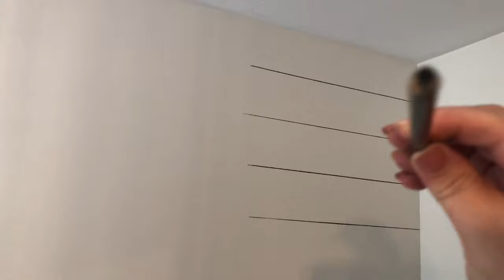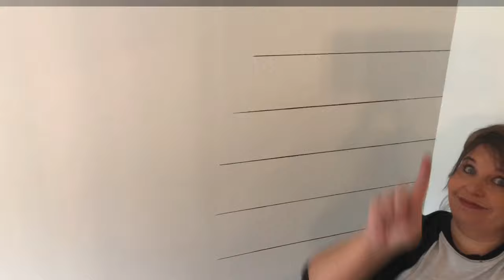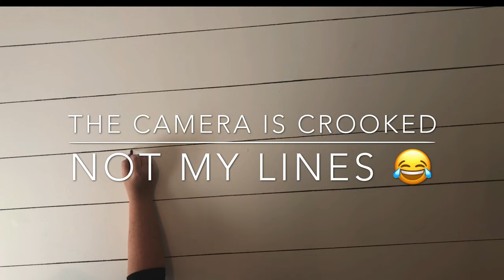How to Draw Shiplap on a Wall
This is the easiest and cheapest way to get a shiplap wall! And even better, it's not permanent so you can change up your style whenever your heart desires. The only tools needed are a level, a tape measure, a black color pencil, a pencil sharpener, and a pink eraser (in case of mistakes). In one afternoon, you can have a shiplap wall. Or heck, in one day's time, you could have a whole shiplap room! I've done this in two rooms in my house, and I couldn't be happier with the way they turned out.